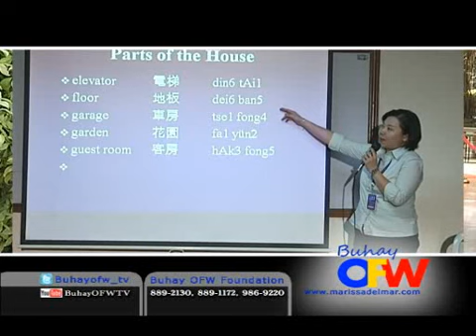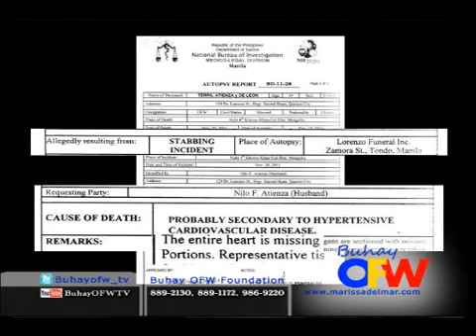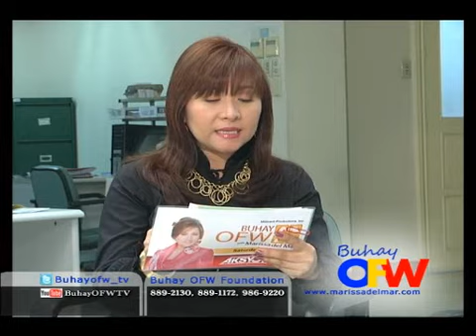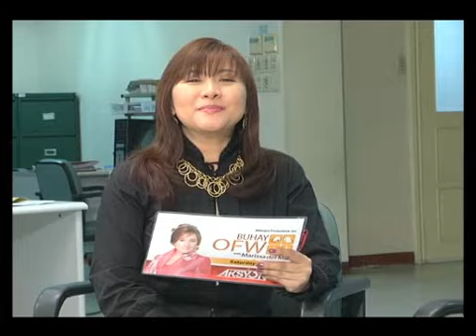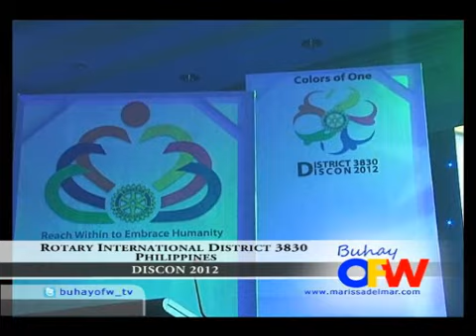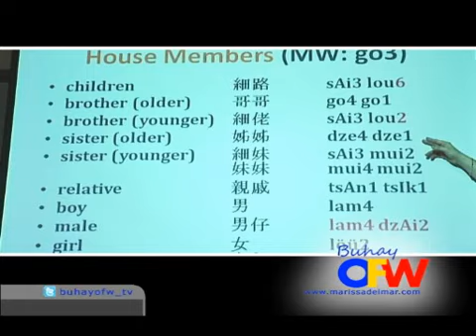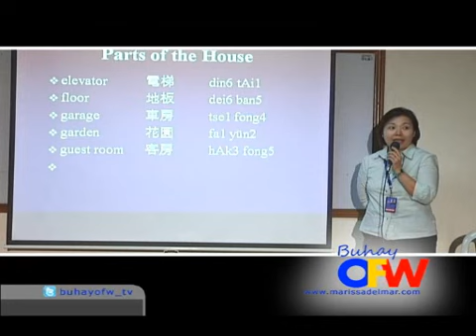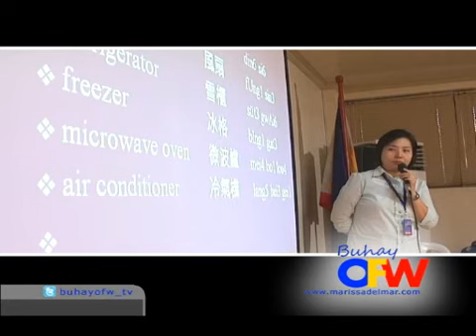Buhay OFW March 31 Episode